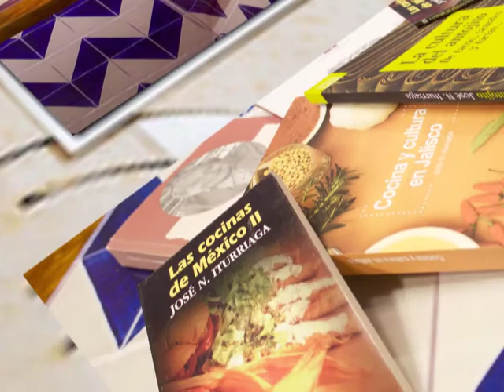Memoria de nuestros fogones (Avance "Relatos en Molcajete" Programa 16)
Avance del programa 16 de la serie Relatos en molcajete
¡Visítanos!